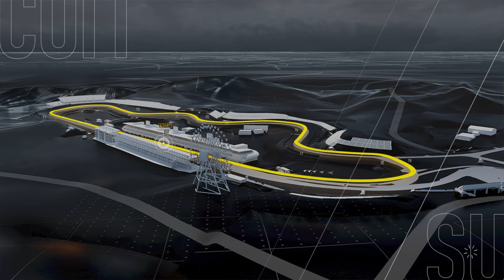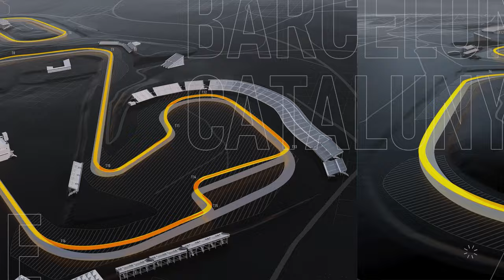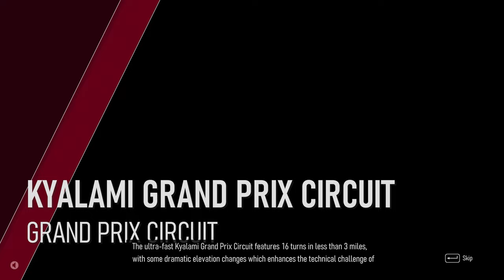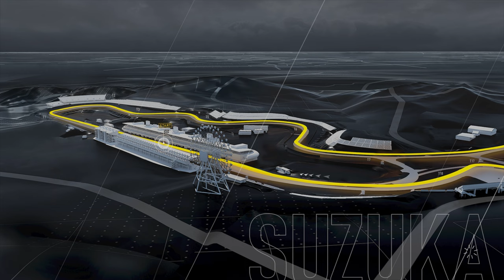Forza Motorsport - Walkthrough Part 20 - Retro Tuners - Nissan Silvia